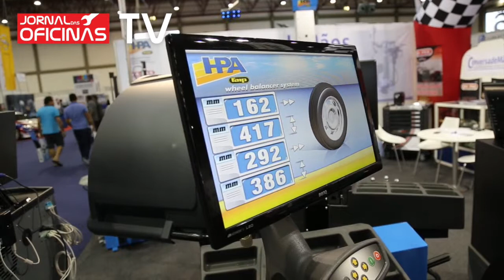expoMecânica 2014 - Conversa de Mãos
Entrevista a Fernando Lopes - Conversa de Mãos